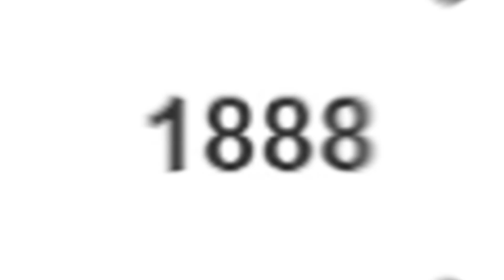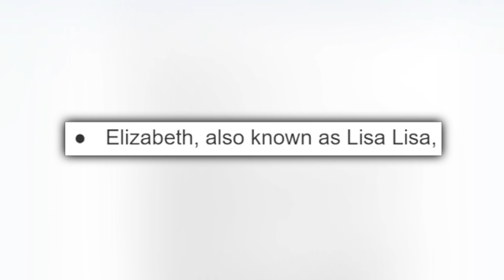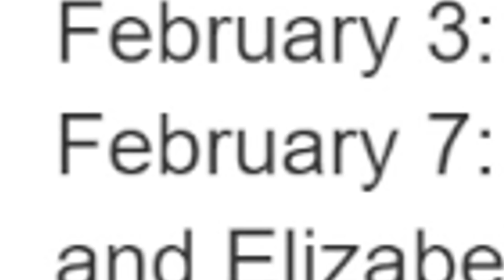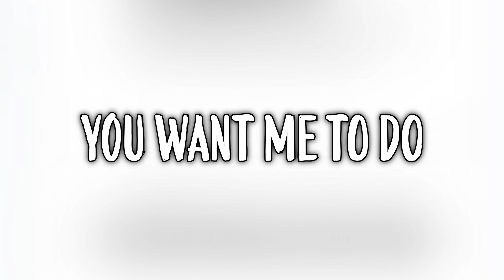Basically, JoJo's Bizarre Adventure (but Google Translated) PART 1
A new series on the channel! The adventures of Phantom Blood in a nutshell, but google Translated 1000 times!!
👍 FIND ME HERE:
📝 Need a network? Apply here!
Crafting Vegeto
BP 90037
66050 PERPIGNAN CEDEX
FRANCE